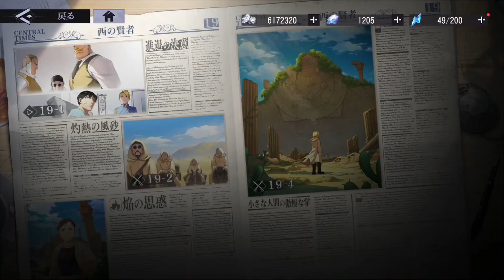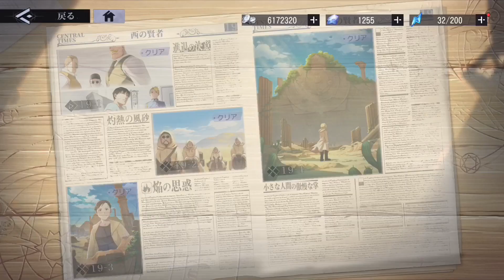#0475【ハガモバ】「第19話西の賢者 小さな人間の傲慢な掌」